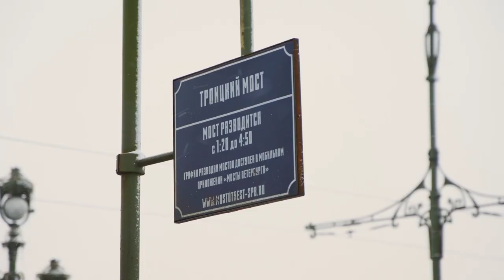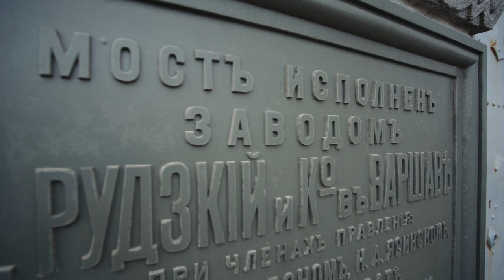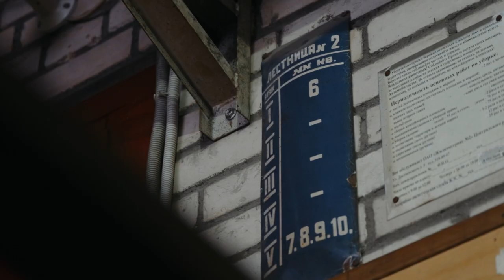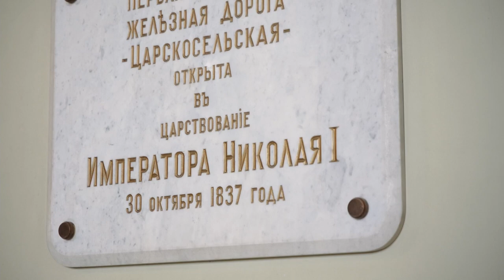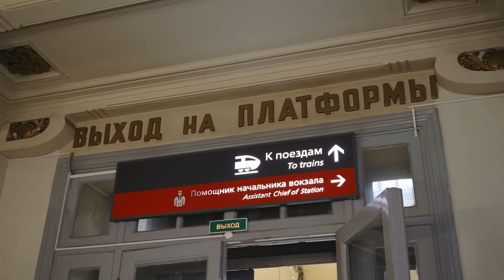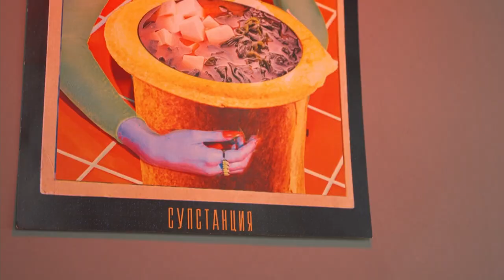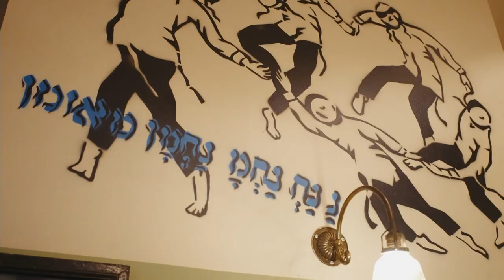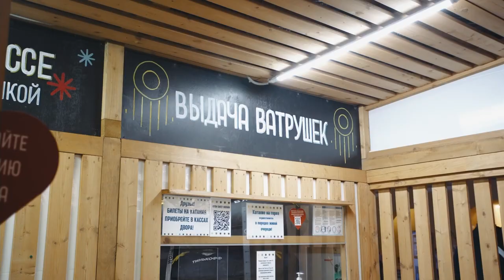11 идей посетить Санкт-Петербург за 1 день. QVEDO Travel Show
Дорогие друзья!

Команда QVEDO поздравляет всех в наступающим Новым Годом и Рождеством. Сегодня мы дарим вам эксклюзивный выпуск про новогодний Санкт-Петербург, необычные и мистические места, где можно необычно поесть и где отметить праздники - всё это выйдете в нашем выпуске! Присоединяйтесь к QVEDO и раскрывайте этот мир по-новому для себя!

Навигация:
0:00 Приветствие из Петербурга
2:17 Анне Кирхе ➤
3:45 Большеохтинский мост ➤
5:14 Синопская набережная ➤
5:46 Некрополь Александро-Невской лавры ➤
7:39 Квартира 8 ➤
12:25 Площадь Восстания ➤
13:10 Витебский вокзал ➤
13:53 ЧБ Кафе ➤
16:05 Арт-центр "Пушкинская 10" ➤
13:43 Мозаичный дворик ➤
18:24 Супстанция ➤
21:12 ул. Рубинштейна, бар "Бекиццер" ➤
23:40 Никольские ряды ➤
26:57 Семимостье ➤

Тэги для поиска